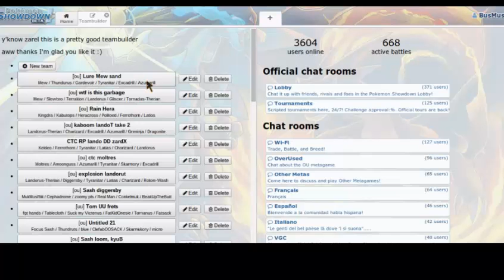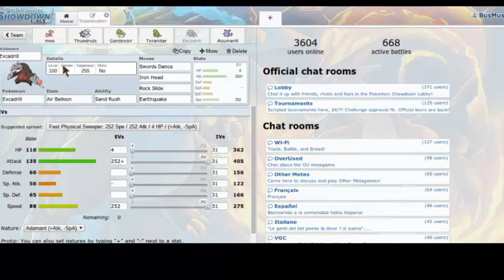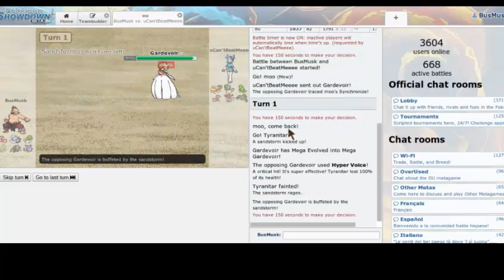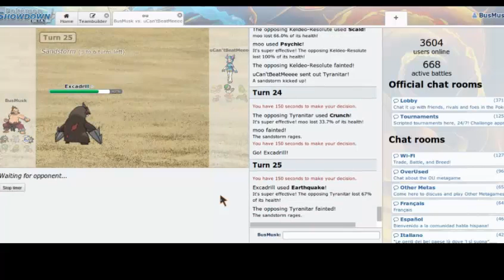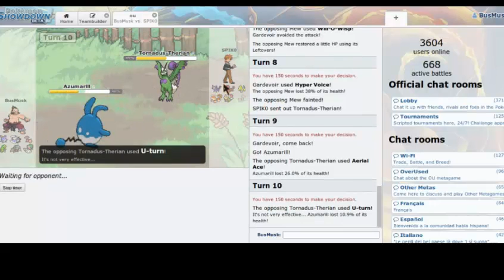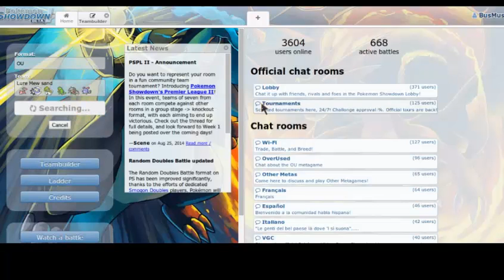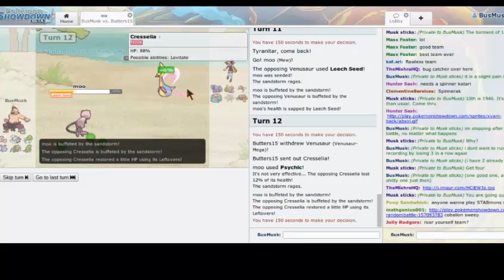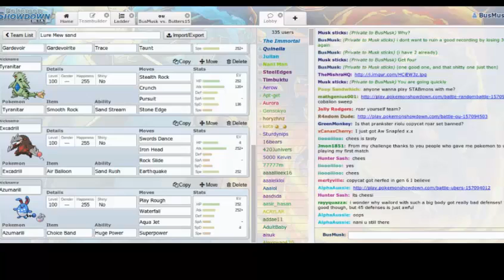Pokemon Showdown OU Live #19: Lure Mew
Hey guys, today I'm going to be showcasing a nice delicious Mew. The offensive core of ttar, Drill and Mega Gardy is becoming very popular (for good reason, it is amazing), so I also wanted to give it a try. This team is quite weak to belly drum Azu, but it really shouldn't get a free turn to set up what with how offensive this team is.

Music

Mitis ft. MaHi - Movements
MitiS ft. MaHi - Blu